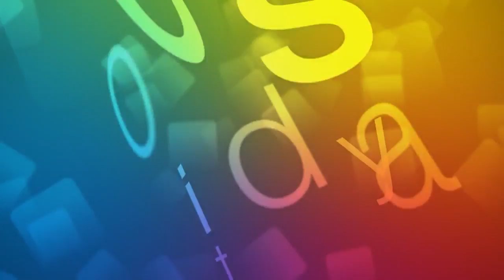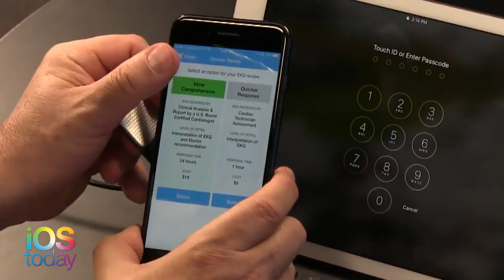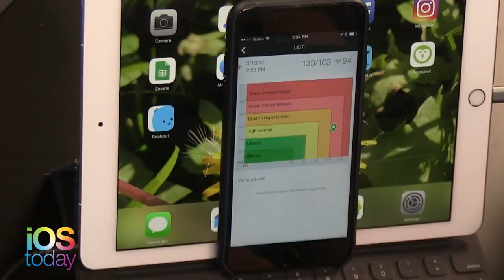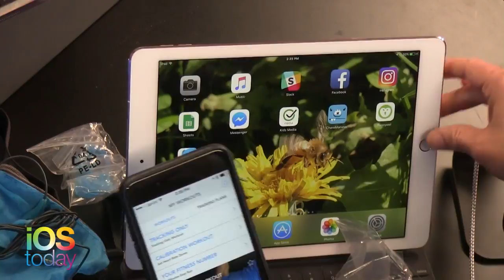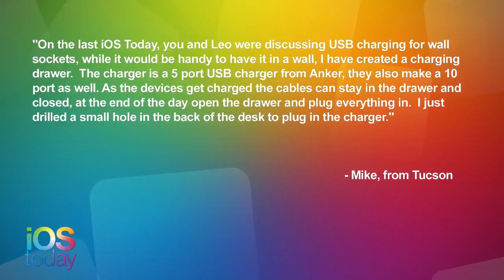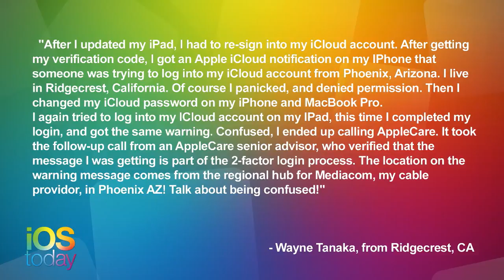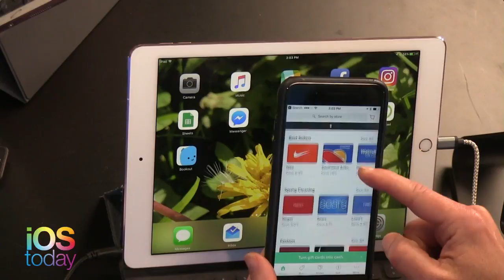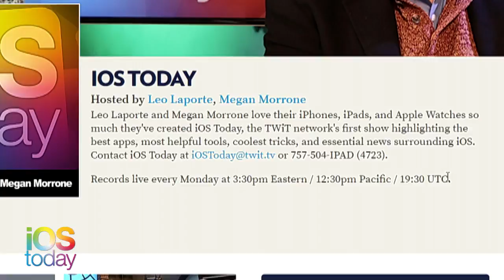iOS Today 336: Internet of Healthy Things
Leo Laporte and Megan Morrone discuss smart health gadgets like the Apple Watch, QardioBase, QardioArm blood pressure monitor, Jabra Smart Pulse earbuds, and the Pear health system with chest strap heart monitor.